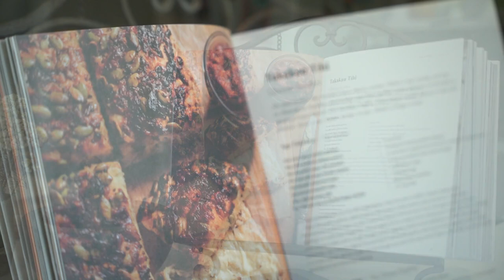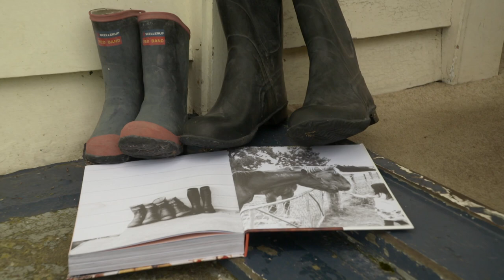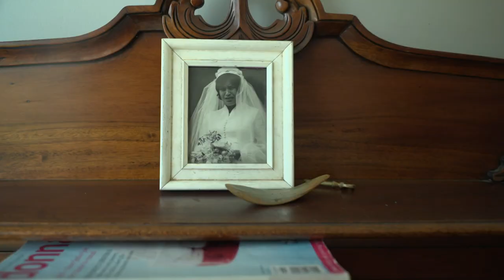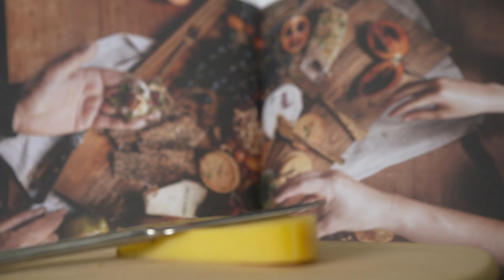A tasty way of teaching Te Reo.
After a busy morning of sheep shearing or mustering on the farm, there's nothing like a warm tray of sausage rolls or scones.

For Naomi Toilalo it was this rural life in the South Island where her love of freshly baked goods began.

But now, she's using her skill in the kitchen to create a more simple avenue for teaching Te Reo.